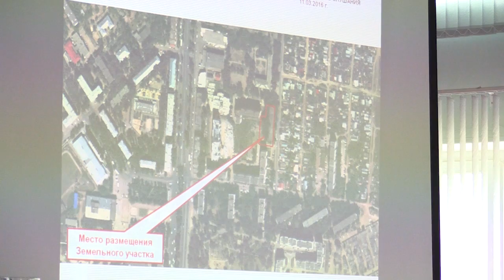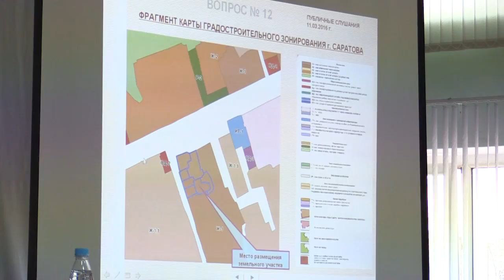Новые точки застройки: за и против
На публичных слушаниях жители Ленинского района Саратова проголосовали против застройки многоэтажкой своего двора.